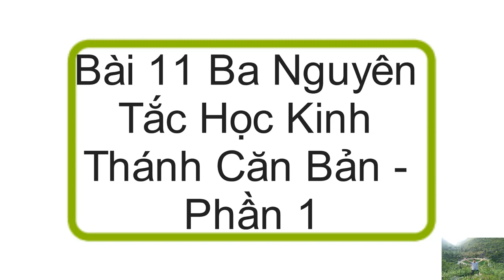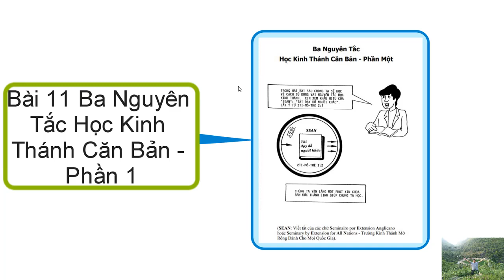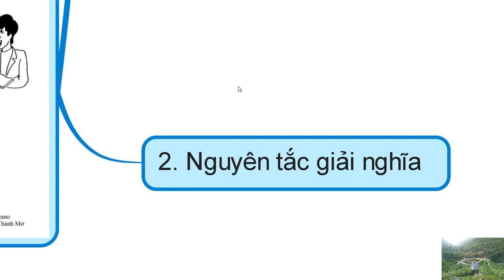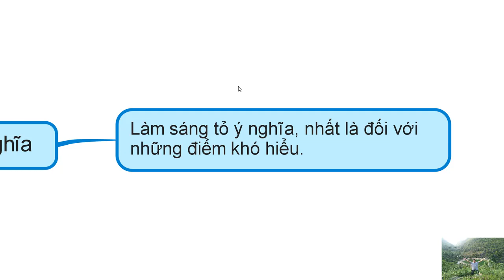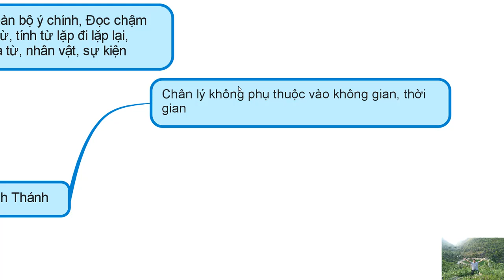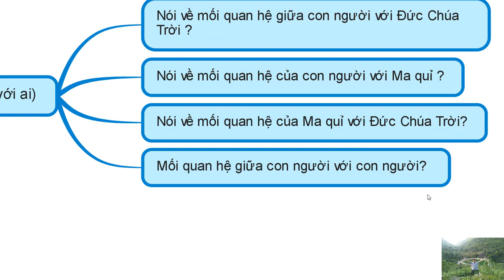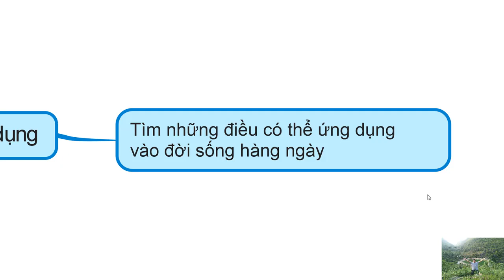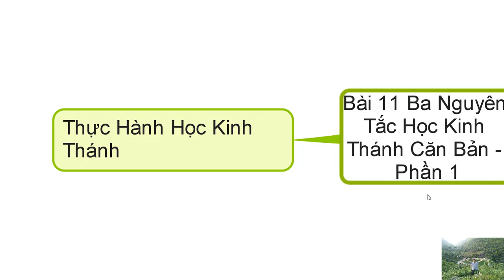THẦN HỌC CĂN BẢN, CUỘC ĐỜI CHÚA CỨU THẾ QUYỂN 1, BÀI 11, BA NGUYÊN TẮC HỌC KINH THÁNH CĂN BẢN, P1,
TRONG KÊNH QUÝ VỊ SẼ TÌM THẤY CÁC DANH MỤC:
1. NGHE ĐỌC KINH THÁNH CỰU ƯỚC (( ấn vào Link để bắt đầu)
2. NGHE ĐỌC TÂN ƯỚC BẢN TRUYỀN THỐNG 1925 ( ấn vào Link để bắt đầu)
3. GIẢI NGHĨA KINH THÁNH CÁC SÁCH KINH THÁNH (( ấn vào Link để bắt đầu)
4. BÀI HỌC KINH THÁNH HÀNG NGÀY (( ấn vào Link để bắt đầu)
5. BÀI GIẢNG KINH THÁNH HÀNG TUẦN (( ấn vào Link để bắt đầu)
- CHUYỆN HAY Ý ĐẸP
- VIDEO NGẮN
Thần học căn bản:
Được chia thành 6 Quyển:
Quyển 1: Thời Thơ Ấu và Phần Giới Thiệu
Quyền 2: Năm Chuẩn bị của Chúa Giê-xu
Quyển 3: Năm được mến mộ của Chúa Giê-xu
Quyển 4: Năm khổ nạn của Chúa Giê-xu ( Phần 1)
Quyển 5: Năm khổ nạn của Chúa Giê-xu ( Phần 2)
Quyển 6: Giai Đoạn sau phục sinh của Chúa Giê-xu

1. Phần giới thiệu      Ma-thi-ơ  1
2. Thời thơ Ấu            Ma-thi-ơ 2                      Bết -lê - hem
3. Năm Chuẩn bị       Ma-thi-ơ 3 -4:12             Na-xa-rét
4. Năm được mến mộ             Ma-thi-ơ 4:12- 13             Ca-bê-na-um
5. Năm khổ nạn                  Ma-thi-ơ 14 -27                   Giê-ru-sa-lem
6. Sau Phục Sinh                Ma-thi-ơ 28                     Môn dân, Muôn nước.